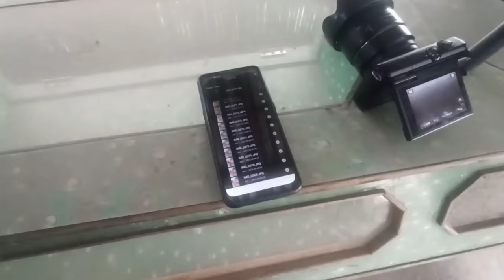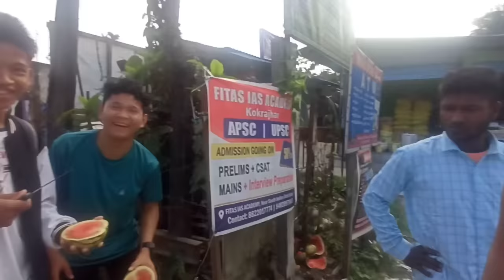goto anw alda sw ase 😂🫂 || Briti brahma || bodo vlog video 🎥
tekre boro check out guys🥰❤